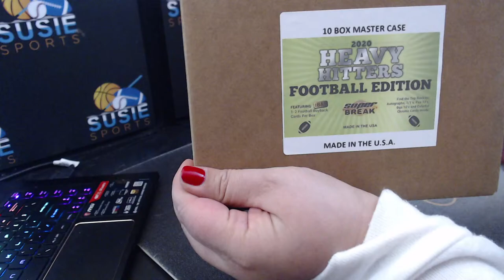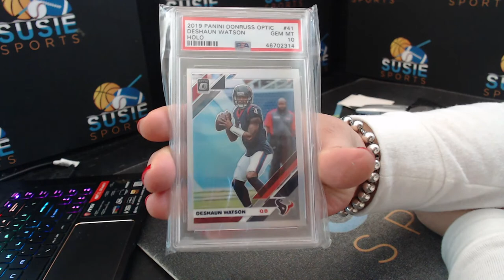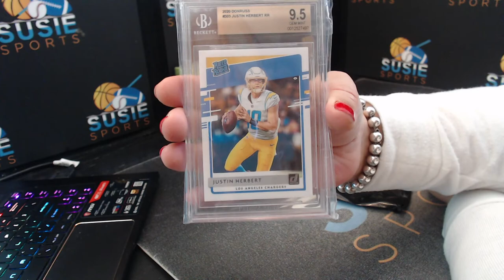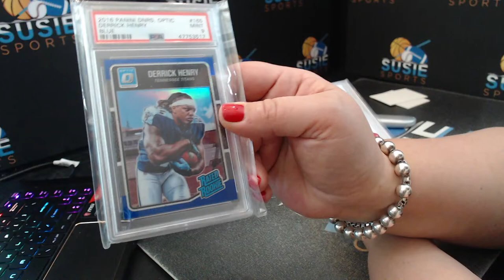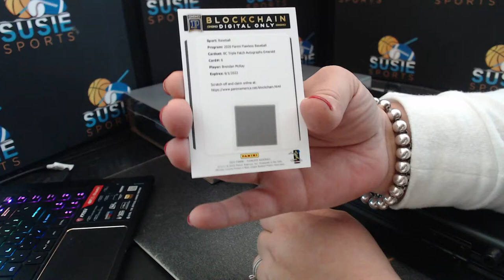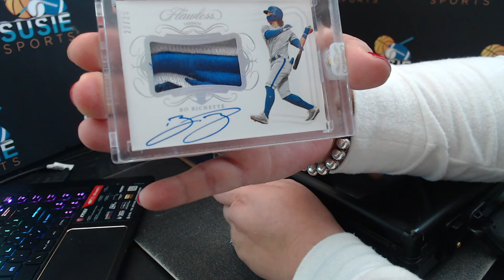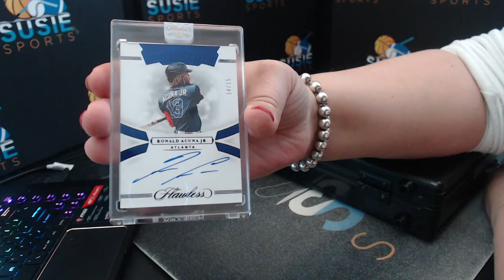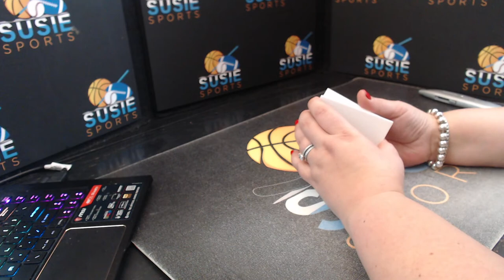2020 Super Break heavy hitter Football and 2020 Flawless Baseball Break